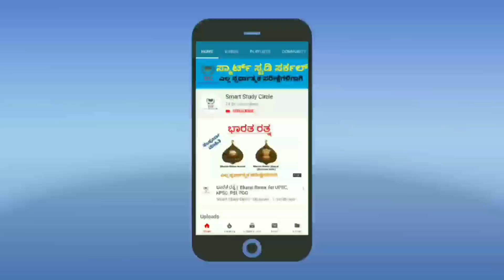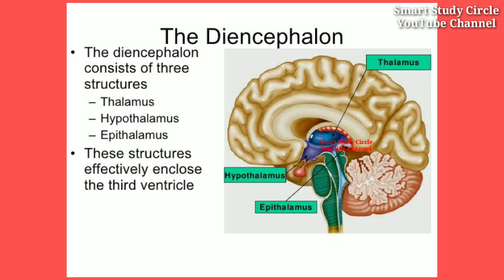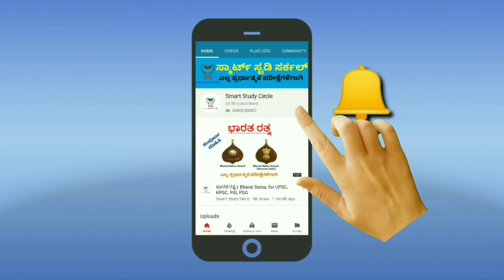ನರವ್ಯೂಹ ಮತ್ತು ಮೆದುಳು || Nervous System & Brain || GK for KAS,PSI,PC,FDA,SDA,TET 2020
These videos are helpful for various Karnataka exams like UPSC, KPSC, KAS, IAS, PSI, PDO, FDA, SDA, TET, KSRP, KSISF, Warder, Jailor, PC, Police Sub Inspector,